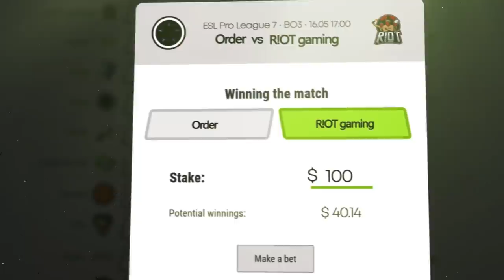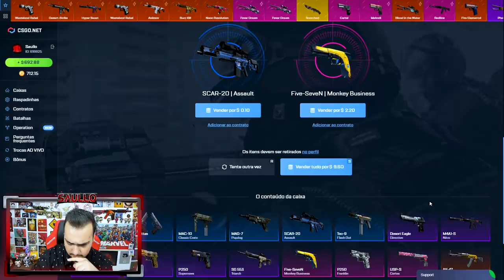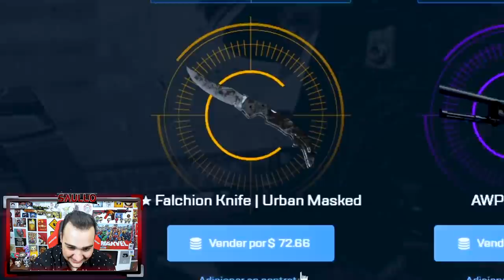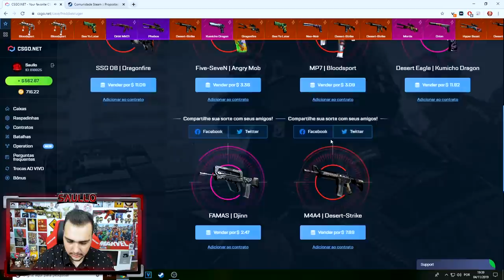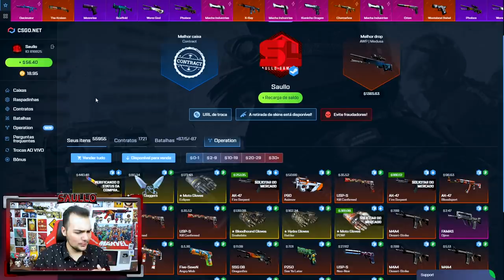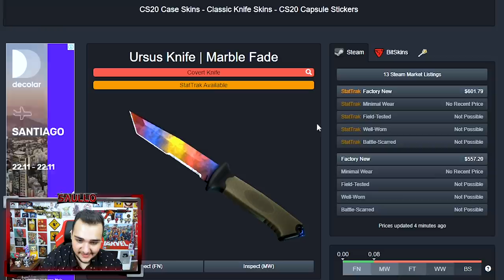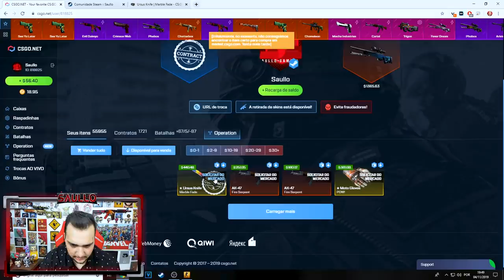ABRI essa CAIXA e ganhei o ITEM RARO! *Ursus Knife Marble Fade Unboxing* - CSGO Open Case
Abri as novas caixas do CSGO.Net e ganhei essas skins raras!